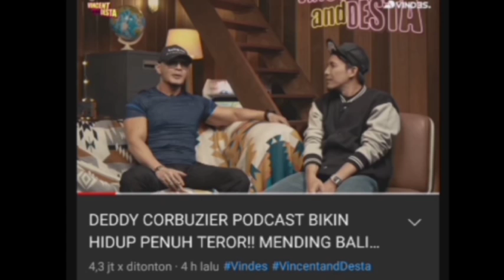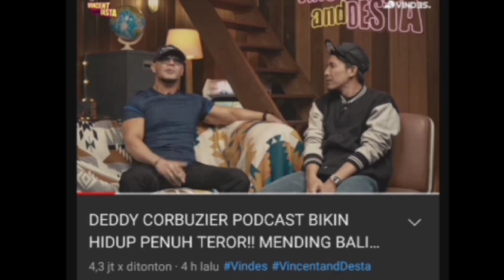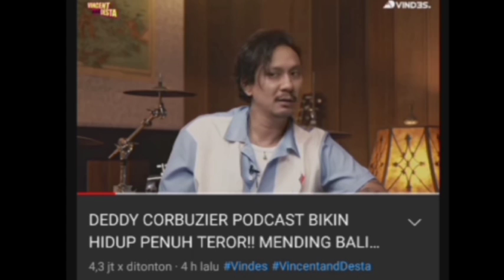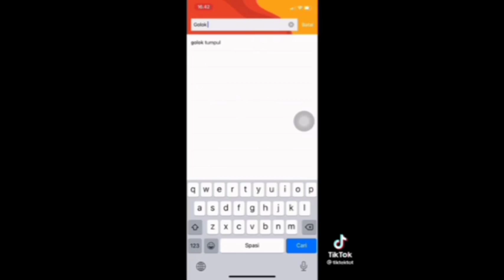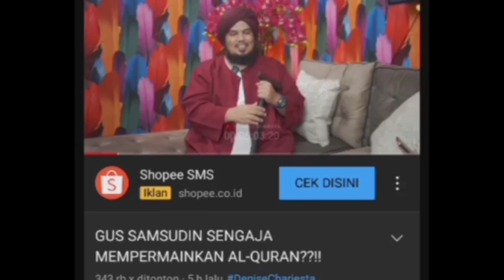BOCOR‼️DEDDY CORBUZIER UNGKAP KEBODOHAN PARA DUKUN;MENGGELIKAN,pansos,gosip,artis,setingan